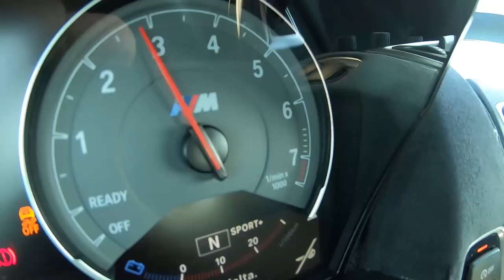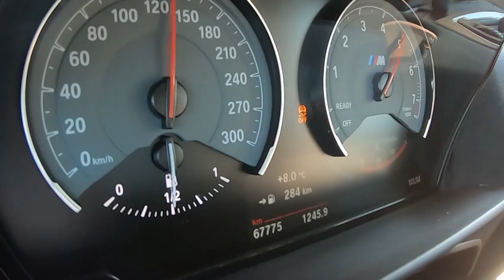Um BMW M2 já è um carro MUITO TOP.. Com Pozinhos MÁGICOS fica qualquer coisa !!! TEASER!!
carro do João Rodrigues